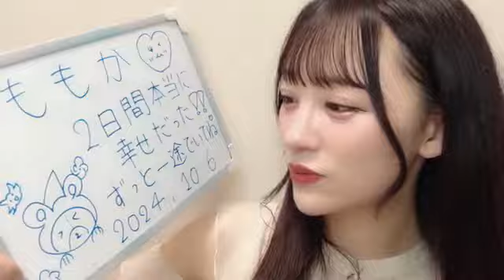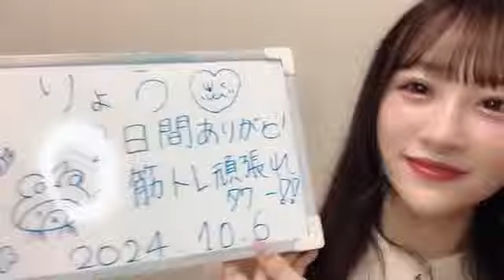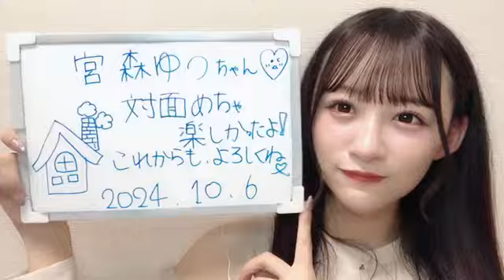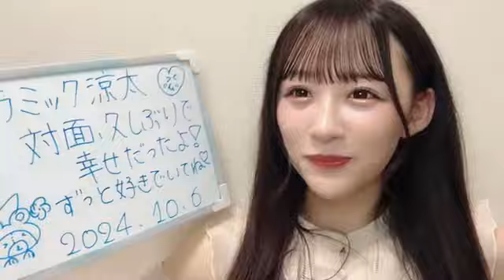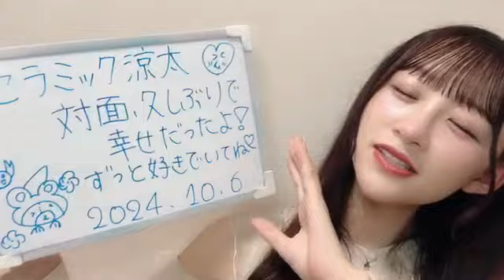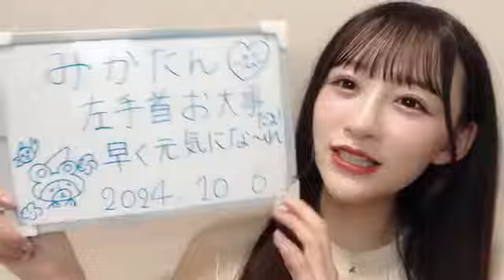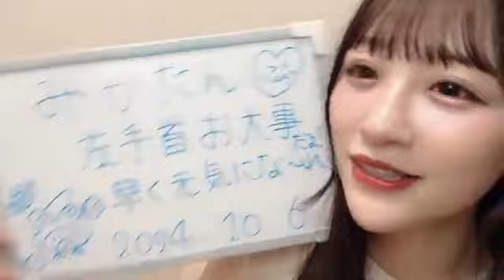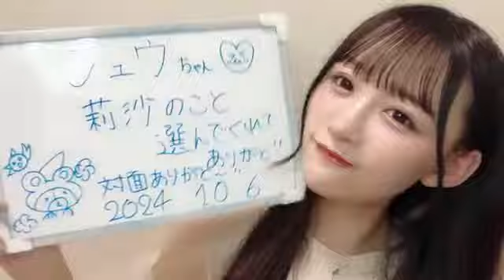音嶋莉沙さん（＝LOVE） 個別お話し会(幕張メッセ10/6)の話など SHOWROOM 2024年10月06日21時45分